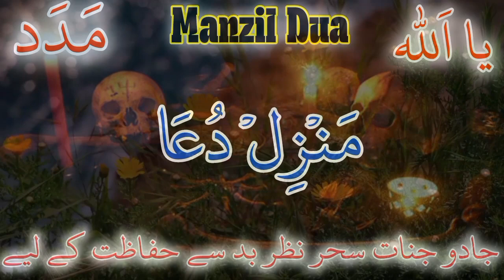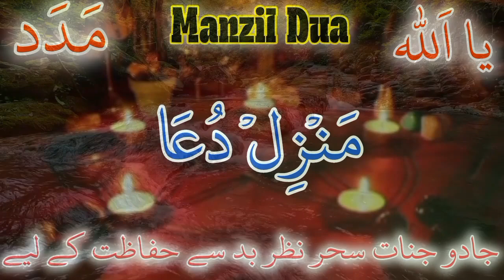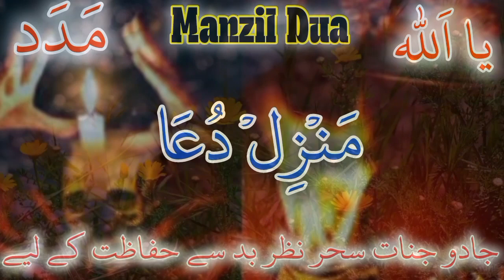Manzil dua منزل Ep 101 { manzil protection from black magic} ruqyah for protection Learn Home Quran